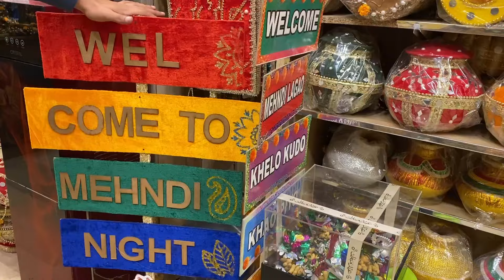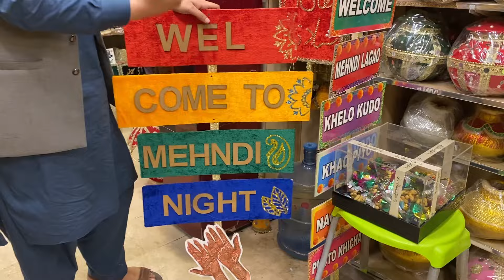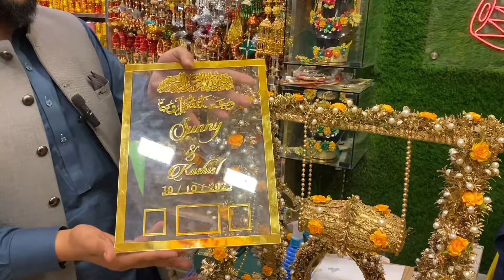Biggest Mehndi Decoration Items Wholesale Shop | Mehndi Thaal Decoration | Mehndi Plate Decoration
Today I am visiting One Of the Biggest Mehndi Decoration Market in Rawalpindi where every type of Mehndi accessories design Mehndi thaal is available.in this video I will show you Mehndi thaal Mehndi Plate with prices.Mehndi decoration shop have thousands of types of crockery with new design like Mehndi thaal,Mehndi plates nikah pen,decoration items, birthday items party items , and much more .if anyone is interested visit S Mehndi decoration shop